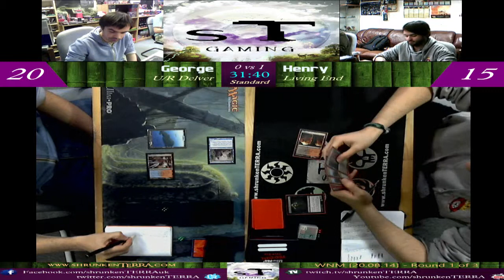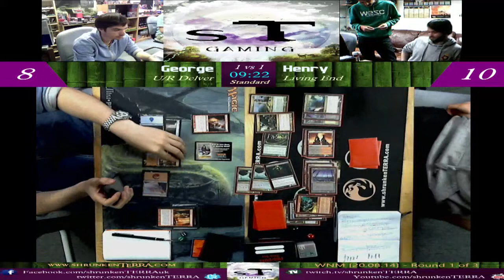Modern - (George Channing) U/R Delver -Vs- Living End (King 'Henry') - Round 3 [20.08.14]